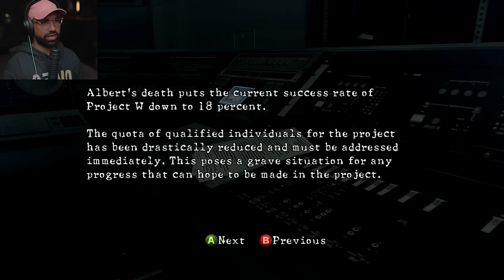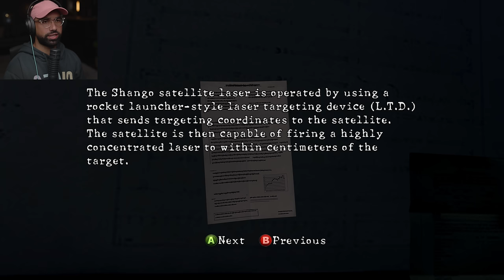Resident Evil 5 Ending - Part 5 - ACTUALLY A GOOD ENDING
Resident Evil 5 ENDING Walkhthrough Gameplay Part 5 (Full Game) 4K 60FPS. Resident Evil 5 full game walkthrough from beginning to ending which includes full game review, first impressions, all boss fights, all weapons, all cutscenes and all upgrades.

6800 SW 40th St Number 282